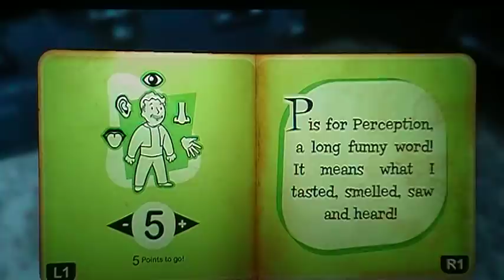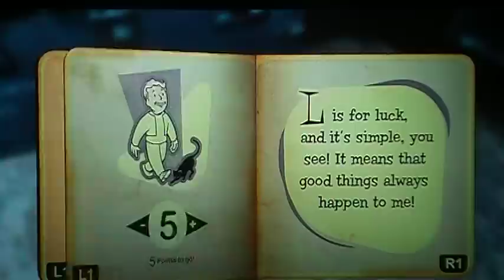Fallout 3: perfect character walkthrough episode 1 Born again.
I am doing a walkthrough on Fallout 3, and I will build the perfect character with max stats, enjoy.